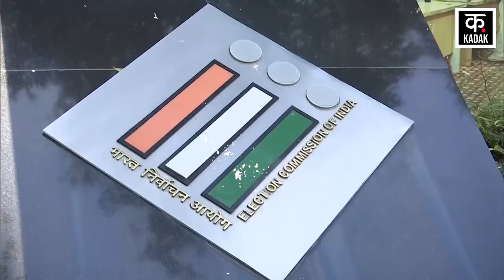Lok Sabha Election 2024 Date : उल्टी गिनती शुरू, इतने चरणों में हो सकते हैं लोकसभा चुनाव | Top News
News18 नेटवर्क ने लोकसभा चुनाव से पहले जनता का मूड जानने के ल‍िए अब तक का सबसे बड़ा ओप‍िन‍ियन पोल क‍िया. इस ओप‍िन‍ियन पोल में एक लाख 18 हजार से ज्‍यादा लोगों की राय को शाम‍िल क‍िया गया है. इस ओप‍िन‍ियन पोल में 2024 को लेकर देश का मूड क्या है? इस पर सबसे बड़े ओपिनियन पोल का रिजल्ट आ गया है. ओप‍िन‍ियन पोल के मुताब‍िक, 543 सीटों में से 411 सीटें एनडीए को म‍िल रही है. वहीं व‍िपक्षी गठबंधन इंड‍िया को 105 सीटें म‍िलने का अनुमान है. वहीं अन्‍य को 27 सीटें म‍िल सकती हैं. अगर हम वोट बैंक की बात करें तो एनडीए गठबंधन को 48 फीसदी वोट म‍िलने की उम्‍मीद है. वहीं व‍िपक्षी गठबंधन को इंड‍िया को 32 और अन्‍य को 20 फीसदी वोट म‍िल सकता है. मतलब साफ है कि पीएम नरेंद्र मोदी के नेतृत्व वाला NDA गठबंधन भारी बढ़त की तरफ जाता दिखाई दे रहा है.